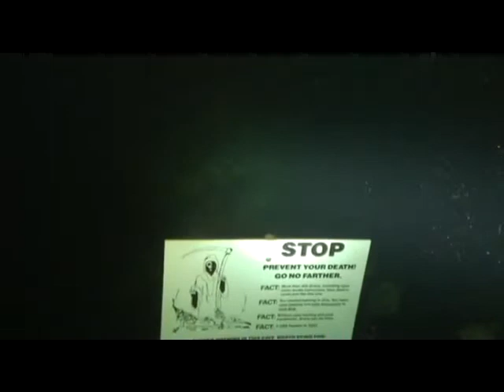Eagles Nest 12-30-10 Dive 1